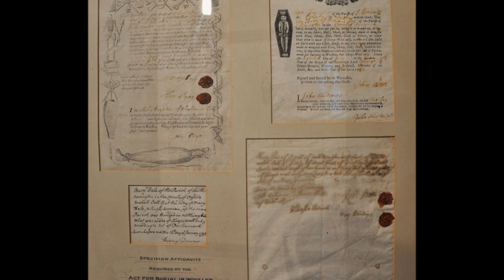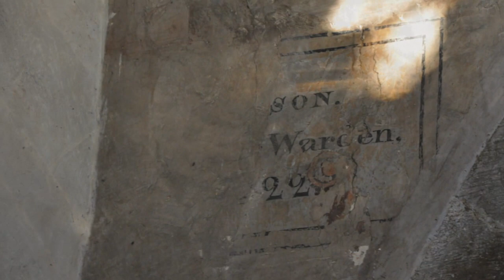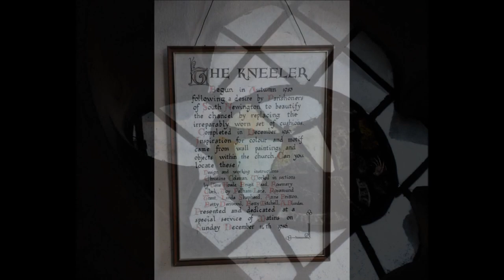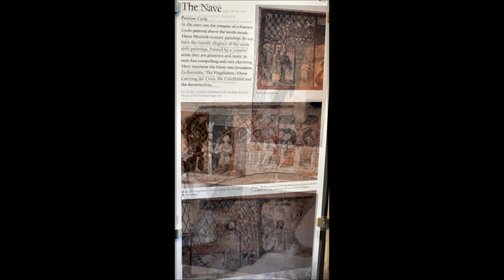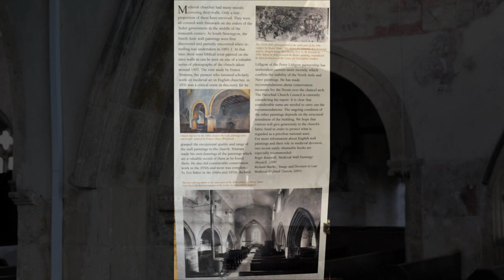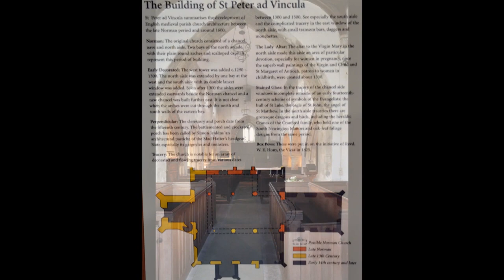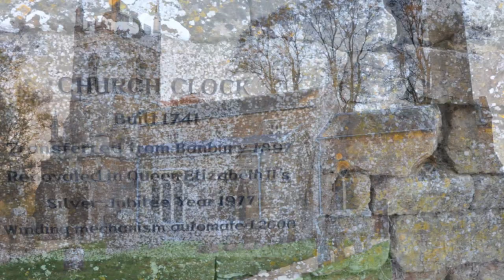South Newington Church of St Peter ad Vincula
South Newington church famous for it's wonderful collection of medieval paintings including a rare Martyrdom of St. Thomas a Becket and a courtly Virgin and child. It lies five miles south-west of Banbury in Oxfordshire.